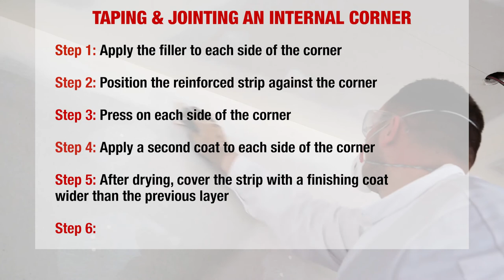Applying a jointing strip to an inside corner? | Tips from a Pro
You want to know how to apply a jointing strip to an inside corner? Find all of our advice and tips in this video.

Our technical adviser Jeremy Poupart shows you how! Step by step, follow the instructions to apply a jointing strip to an inside corner on walls and ceilings by applying our ready-mixed jointing strip filler: Prestonett JP.

- Step 1: apply the Prestonett JP jointing strip filler to the corners of each side
- Step 2: position the reinforced strip against the corner
- Step 3: press on each side of the corner
- Step 4: apply a second wet layer on the wet filler
- Step 5: cover the strip with a finishing layer wider than the previous layer
- Step 6: after drying, sand with 150-180 grit sand paper

Beissier, specialist fillers for painters & decorators.